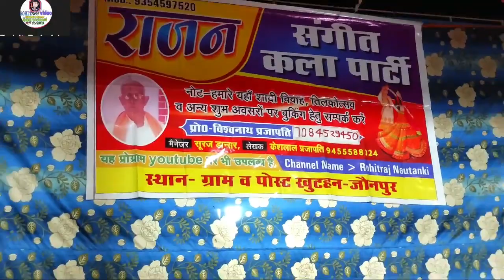ऐसा नग्मा नही सुना होगा जरूर देखे video सावन आया बादल छाए rajan sangit kala party m.7084529450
jaunpur ki famous noutanki
rajan sangit kala party
jaunpur ki kaharva noutanki
bhai bhai ki dusmani urph belajji vaishya
dusmani bhai bhai ki belajji vaishay
rajan sangit kala party ki Naya sangit
rajan sangit kala party nayi natak bhai bhai ki dusmani urph belajji vaishya
khutahan ki noutanki
khutahan ki Naya sangit
khutahan ki fameous natak bhai bhai ki dusamani urph belajji vaishaya
vishvanath kahrva ka Naya natak
jaunpur ki famous noutanki ki Naya natak
khutahan noutanki ki new natak
bhai bhai ki dusamani ka Naya natak
belajji vaishya vishvanath Noutanki
sabhi kahrava noutanki se age ki sangit
pure jaunpur jila ki sabse best natak
jaunpur jila ki Naya natak bhai bhai ki dusmani urph belajji vaishya
belajji ki vaishya ki new sangit
up ki sabse best natak
up ki sabse fameous nata vishvanath kahrva noutanki
up ki fameous natak bhai bhai ki dusmani urph belajji vaishaya
bharat ki sabse fameous natak bhai bhai ki dusmani urph belajji vaishaya